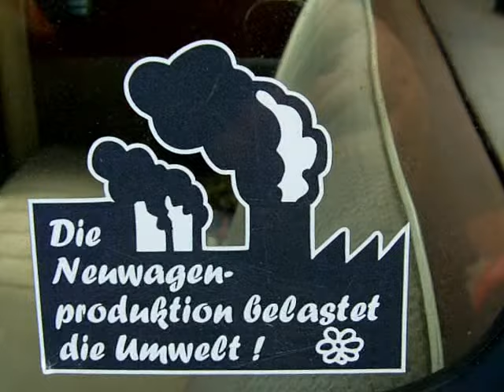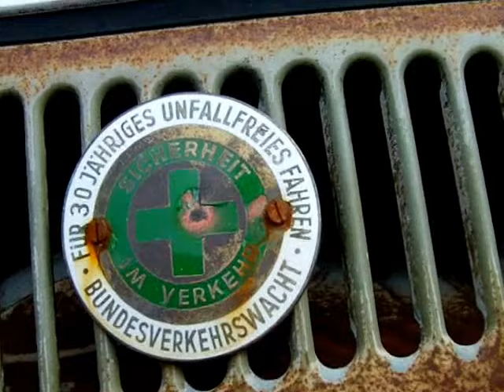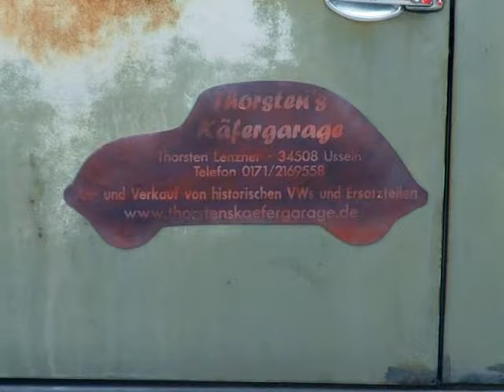VW Käfer mit morbidem Charme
Ein alter VW Käfer im naturbelassenem Zustand, aber technisch top fit.